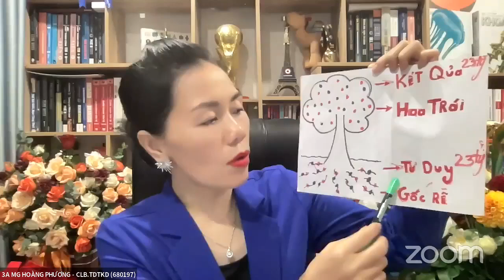Ngày 4: Cơ Chế Vận Hành Tâm Thức Của Chúng Ta/Hoàng Phương SMTT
Thay Đổi Tư Duy Về Tài Chính
Tập Trung Vào Thành Công
Nâng Cao Giá Trị Nội Tại Gốc Rể Của Chính Mình

MÓN QUÀ TUYỆT HẢO VĨ ĐẠI DÀNH CHO BẠN VÀ GIA ĐÌNH BẠN

HỌC MỘT LẦN ỨNG DỤNG CẢ ĐỜI & TRUYỀN CẢM HỨNG CHO THẾ HỆ MAI SAU
HỌC CẢ ĐỜI GIÀU CÓ HẠNH PHÚC BẤT TẬN: SỐNG CUỘC SỐNG ĐÁNG SỐNG NHƯ MƠ ƯỚC

21 NGÀY ỨNG DỤNG SỨC MẠNH TIỀM ẨN BÊN TRONG - KHAI PHÁ KHO BÁU VÔ TẬN BÊN TRONG BẠN
ĐỂ ĐẠT CHÍNH XÁC MỌI MỤC TIÊU TRONG CUỘC SỐNG

KHI BẠN RA QUYẾT ĐỊNH SỨ MẠNH CỦA BẠN ĐƯỢC HÌNH THÀNH
MẠNH LỆNH CỦA BẠN LÀ MẠNH LỆNH CỦA VŨ TRỤ

Cùng Nhau Cam Kết Kỷ Luật Đạt Mục Tiêu

✳️✳️ BÍ KÍP BÙNG NỔ QUY MÔ, DOANH SỐ, LỢI NHUẬN

🎯🎯🎯 Ibox để hiểu rỏ hơn về bộ công thưc nhé

💎THÀNH CÔNG - GIÀU CÓ - HẠNH PHÚC VIÊN MÃN💎